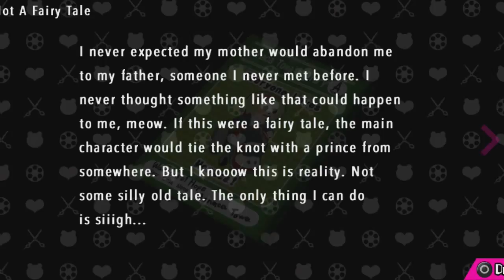Jared Stumbles Through Danganronpa Another Episode! Part 74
This is my playthrough of Danganronpa Another Episode: Ultra Despair Girls on the PlayStation Vita. Enjoy!